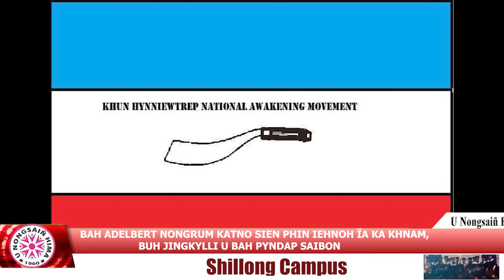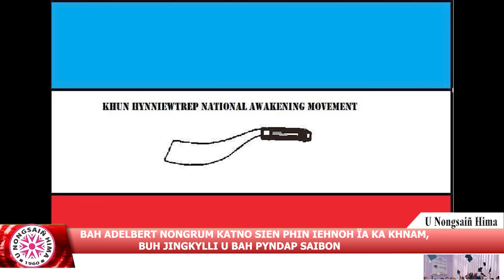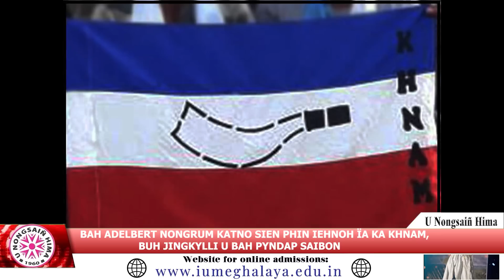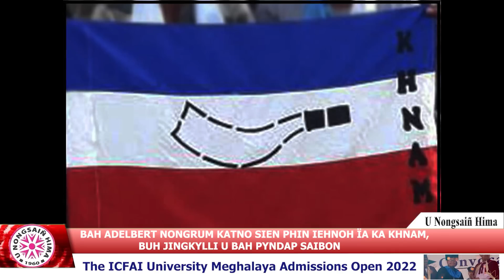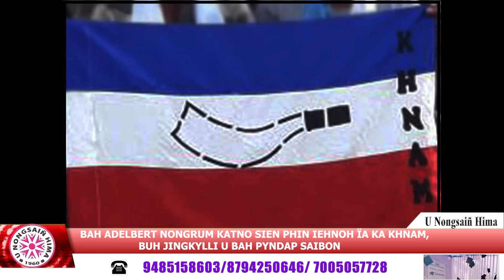BAH ADELBERT NONGRUM KATNO SIEN PHIN IEHNOH ÏA KA KHNAM, BUH JINGKYLLI U BAH PYNDAP SAIBON